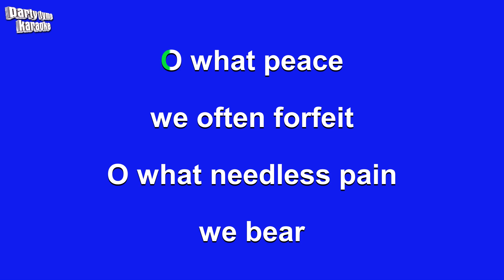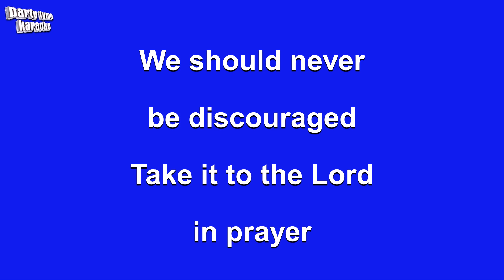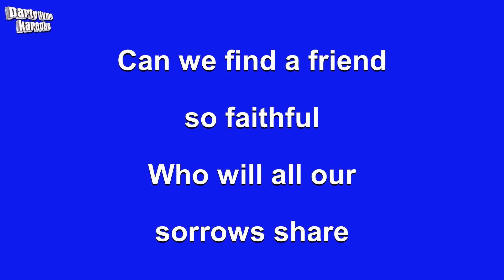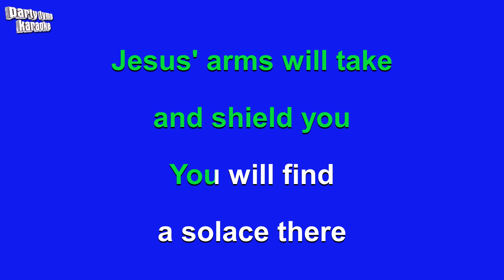What A Friend We Have In Jesus (Karaoke Version)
Karaoke sing-along version of 'What A Friend We Have In Jesus'
made popular by Various,